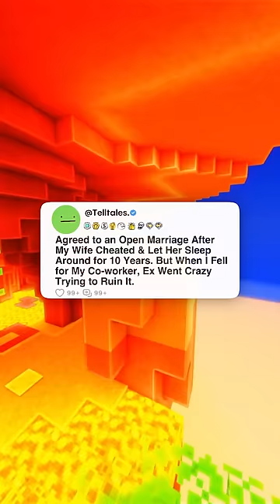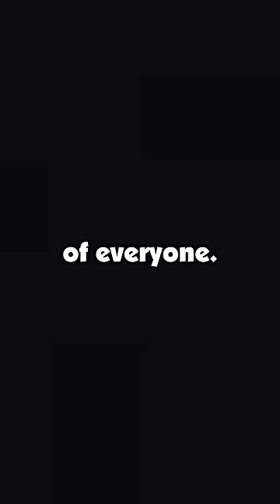Agreed to an Open Marriage After My Wife Cheated & Let Her Sleep Around for 10 Years. But When I...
Agreed to an Open Marriage After My Wife Cheated & Let Her Sleep Around for 10 Years. But When I Fell for My Co-worker, Ex Went Crazy Trying to Ruin It.

Timestamp-
0:00 - Story 1
16:11 - Story 2